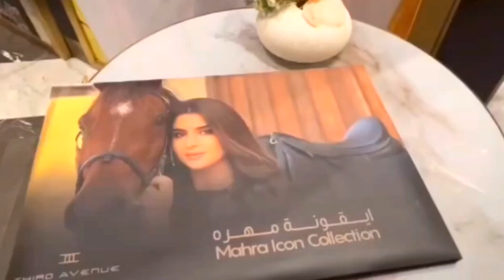Shekha Mahra princess of dubai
Shekha Mahra princess of dubai#youtubesearch
sheikha mahira lifestyle
sheikha mahira wedding video